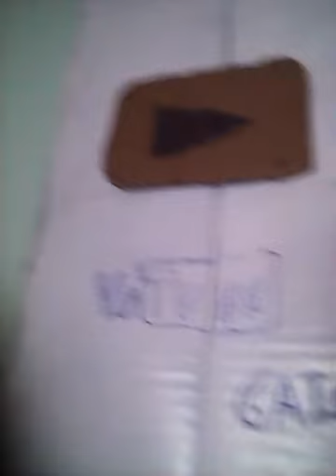2 vlog do caio!!!!!!!!!!!